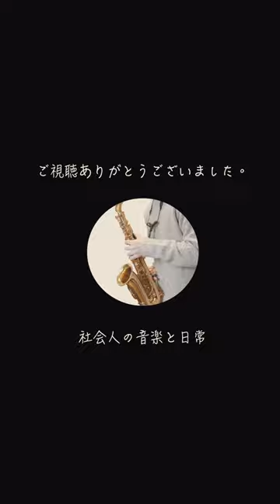カメラがある生活｜写真｜音楽好き社会人#vlog fujifilm 写真 ひとり暮らし 日常 社会人 # サラリーマン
日々の練習風景を撮影し、アウトプット（YouTube）する事で音楽の知識と技能を身につけたい社会人です。

【楽譜】
[ピアノ伴奏・デモ演奏 CD付] Twilight In Upper West（A.Sax.ソロ）

　作品を制作
・ルーティンをこなす
　Sax1日30分　クラシック課題曲　pops
　ピアノ　朝に15分練習
　ギター　触る
　筋トレ　５分（週５〜６）
　健康への意識
・旅に出る　行ったことのない県に５県以上いく
・月１冊本を読む（音楽の本を４冊以上）
・知り合いを増やす